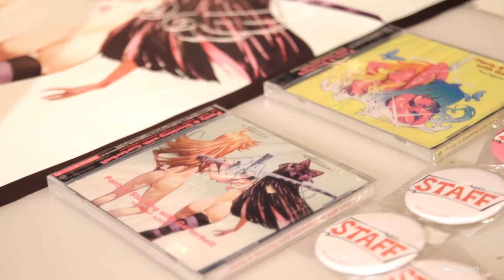Club x cosplay x anime Nopan Night Heaven 2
Découvrez Nopan Night Heaven 2, un évènement Anime x Cosplay dans l’un des plus grands clubs du Japon avec des DJ renommés comme Taku Takahashi ou Teddy Loyd. Nopan Night Heaven 2 a pour thème Panty and Stocking, un animé délirant diffusé fin d’année 2010 Japon et produit par GAINAX. Cette vidéo a été réalisée en 2011 mais n’était pas disponible sur cette chaine.